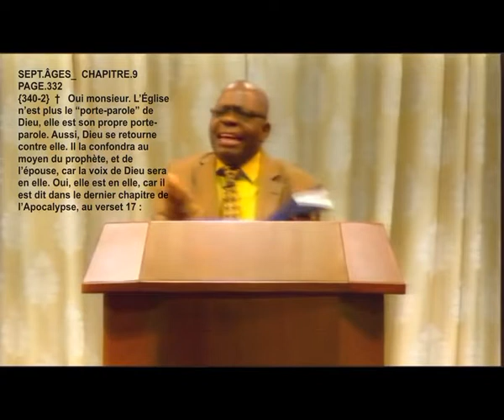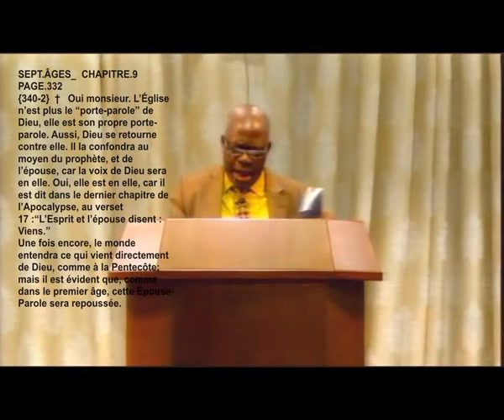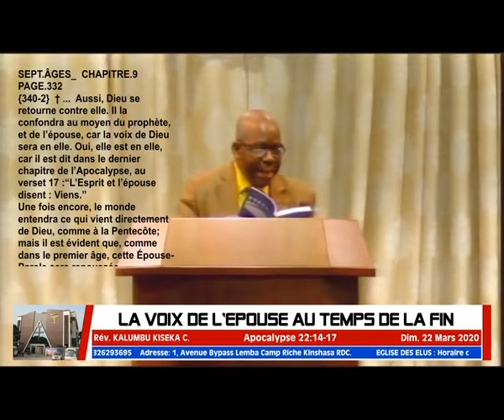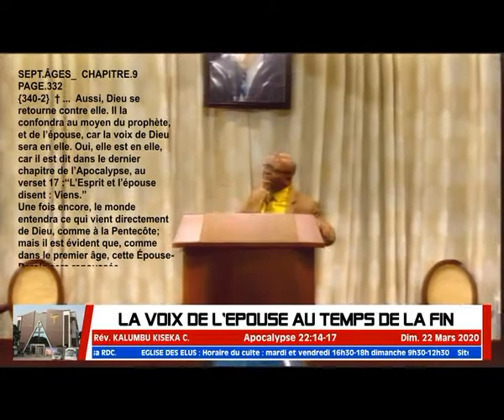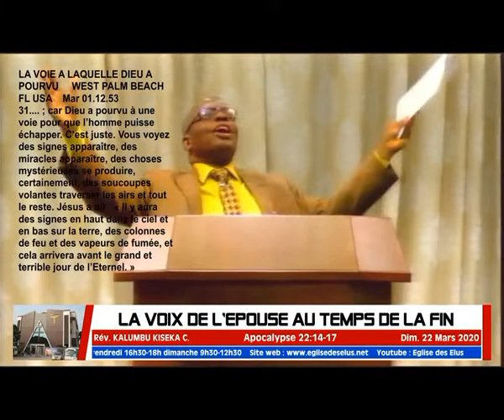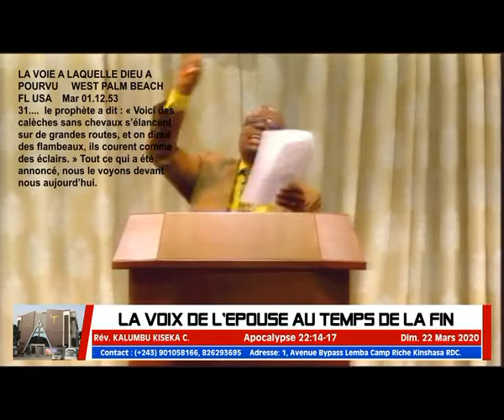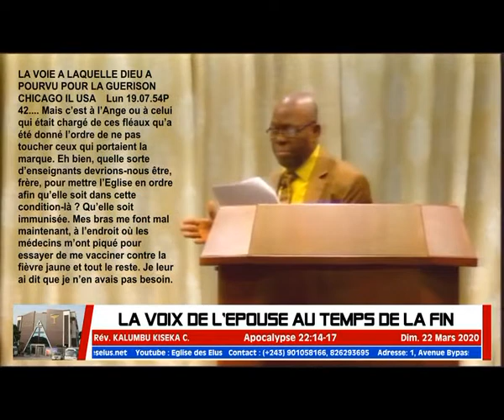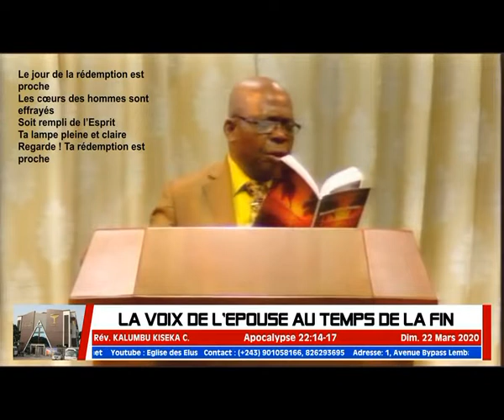Pasteur KALUMBU KISEKA - La voix de l'épouse au temps de la fin 22.03.2020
EGLISE DES ELUS - Kinshasa RD. Congo
Reverend KALUMBU KISEKA Colard / Pasteur de l'Eglise

Adresse
1, Avenue By Pass, Commune Lemba.
Référence: Entrée sous région Matete, en face GGMart